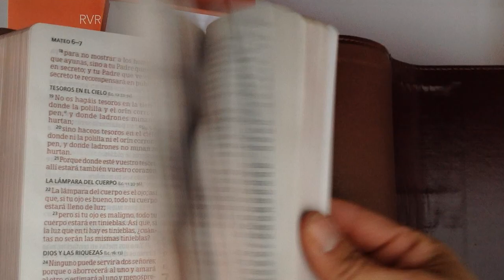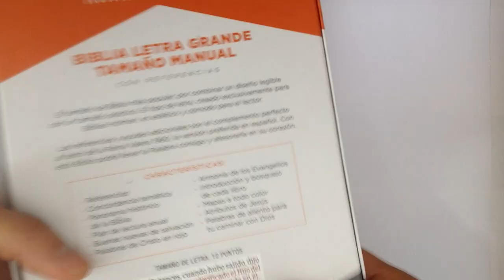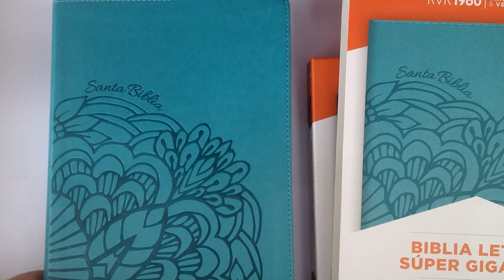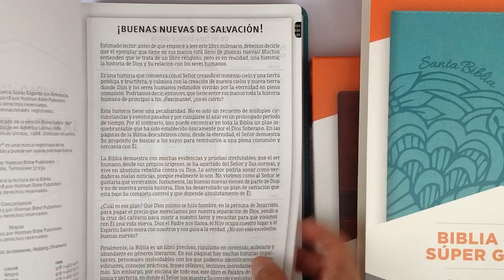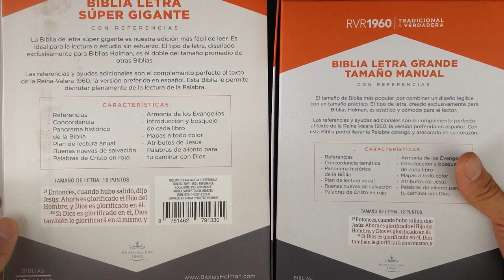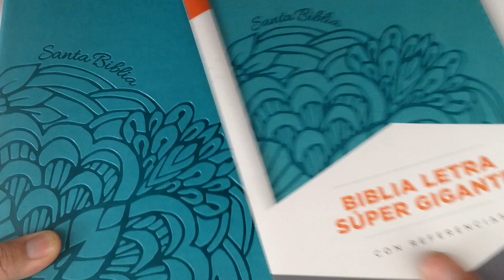BIBLIAS DE LUJO Letra SÚPER GIGANTE con solapa imantada y diseño aqua de HOLLMAN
RVR 1960 Biblia Letra Grande Tamaño Manual marrón, símil piel y solapa con imán
1696 páginas | ISBN-10:  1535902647 | ISBN-13: 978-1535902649 | Peso: 1Kg (2.05 libras)
Dimensiones: 13.6x2.7x20 cm (5.38x1.08x7.88 pulgadas)

Características:
Referencias en cadena
Concordancia temática
Panorama histórico de la Biblia
Plan de lectura anual
Buenas nuevas de salvación
Palabras de Cristo en rojo.
Introducción y bosquejo de cada libro
Armonía de los Evangelios
Mapas a todo color
Atributos de Jesús
Palabras de aliento para tu caminar con Dios

RVR 1960 Biblia Letra Súper Gigante aqua, símil piel con índice
1696 páginas | ISBN-10: 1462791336 | ISBN-13: 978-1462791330 | Dimensiones:  7.06 x 1.15 x 10.31 pulgadas
Características:
Referencias en cadena
Concordancia temática